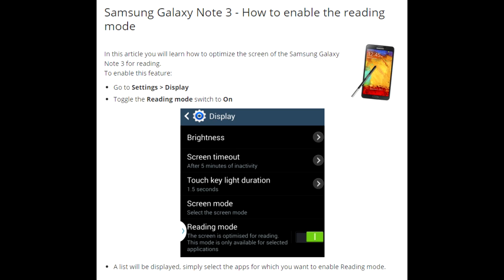Samsung Galaxy Note 3 - How to enable the reading mode?